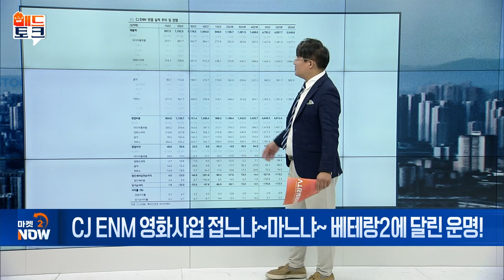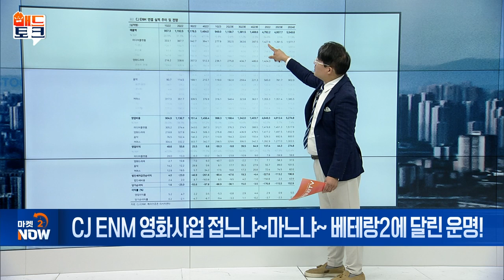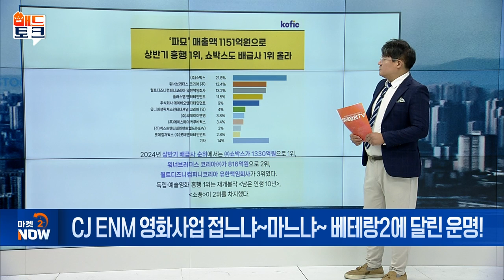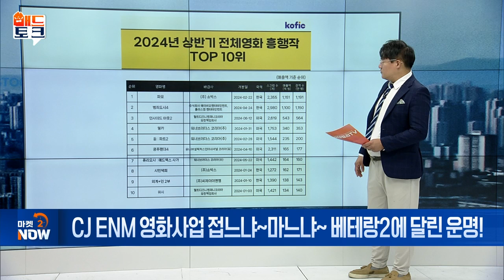CJ ENM 영화사업 접느냐~마느냐~ 베테랑2에 달린 운명! [매드토크] | Market Now (20240913)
Q. CJ ENM, 영화부문 ‘베테랑2’로 심폐소생?
- ‘더 문’·‘외계+인’, 손익분기점 돌파 실패
- CJ ENM, 영화 부문 실적 장기 둔화
- ‘베테랑2’로 영화 부문 전세 역전 기대